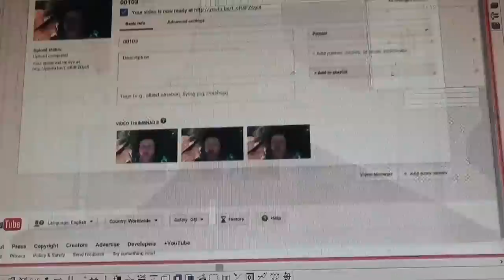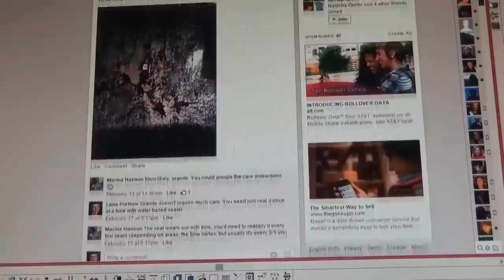США 2584: Светлана озадачивает энтузиастов ландшафтного дизайна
Светлана озадачивает энтузиастов ландшафтного дизайна